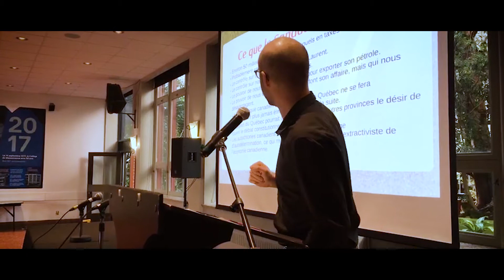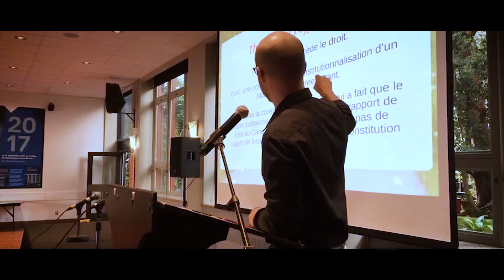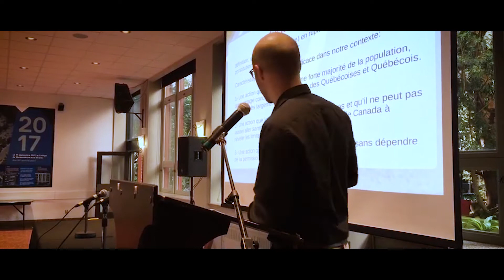Comment sortir du cadre canadien : la théorie de l’effectivité | Sol Zanetti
Porte-parole officiel du collectif Option nationale et alors candidat de Québec solidaire dans Jean Lesage, désormais député, Sol Zanetti souhaite que nous nous posions la question suivante: comment un peuple peut-il réaliser son indépendance et établir sa souveraineté de manière pacifique et démocratique lorsqu’il est pris dans un pays prêt à tout pour l’en empêcher ? La question est importante et la réponse est loin d’être évidente.

Pour devenir indépendant, suffit-il de déclarer son indépendance? La situation actuelle en Catalogne nous indique que non. Comment s’acquière la reconnaissance internationale d’une déclaration d’indépendance? Comment faire en sorte que le pays que l’on quitte ne puisse pas nous retenir, nous mettre sous-tutelle ou encore judiciariser le processus de notre émancipation ? Voici quelques questions stratégiques que M. Zanetti abordera lors de sa présentation, qui se voudra une introduction à la théorie de l’effectivité appliquée au cas d’une démarche indépendantiste. Il discutera donc des rapports de force à établir et des différentes conditions à mettre en place pour réussir à faire respecter une éventuelle déclaration d’indépendance.